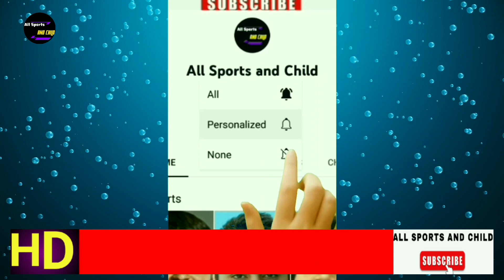Logon Se Appeal hai ke hamaray liye dua zaroor karen t2o world cup 2022 Main Mohammad rizwan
Main Mohammad t2o world cup 2022
t20 world cup 2022
pakistan squad for t20 world cup 2022
india vs pakistan t20 world cup 2022
All Sports and Child